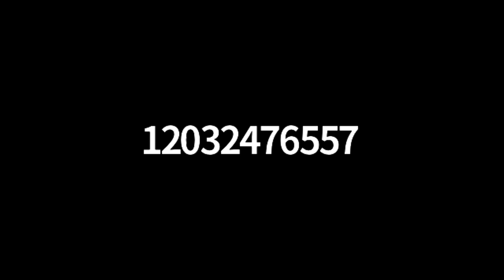Dr. Hendrie Weisinger Q&A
Host Dan Johnson interviews Dr. Hendrie Weisinger, son of the legendary Mort Weisinger.